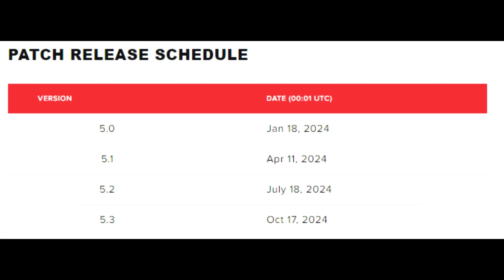ASÍ ES EL NUEVO PASE DE BATALLA DE WILD RIFT 💀 + FECHA OFICIAL PARA EL 5.3